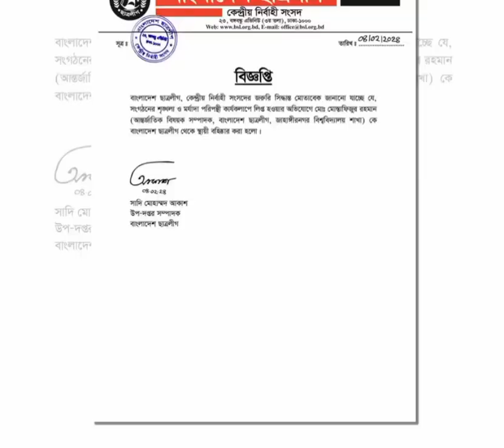ছাত্রলীগ নেতার ধর্ষণ নিয়ে উত্তাল জাহাঙ্গীরনগর বিশ্ববিদ্যালয়